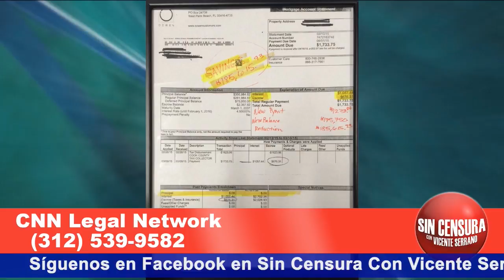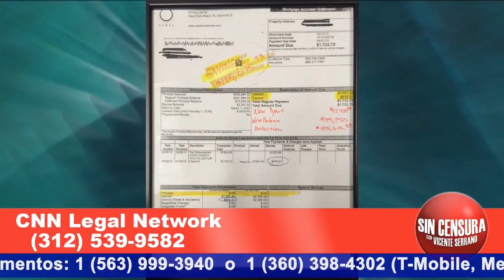Norma Acuña te puede ayudar a ahorrar hasta la mitad de tu deuda de hipoteca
ATENTOS ¿Sabías que gracias a los servicios de Norma Acuña de CNN Legal Network te pueden perdonar más de la mitad de tu deuda hipotecaria?... Escucha el testimonio donde logró reducir hasta $185 mil dólares de la deuda a un cliente satisfecho.